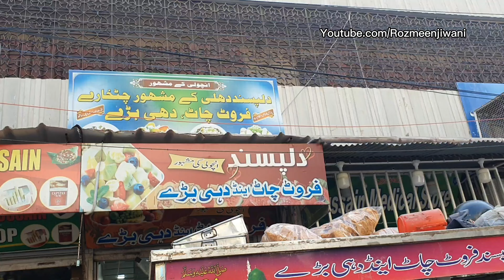Amazing Street Food Fruit Chaat Making | Fruit Chaat & Fruits Cutting Skills | Ramadan Street Food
pCreamy fruit chaat is a popular street food in Pakistan. It's a refreshing and tangy mix of fruits like mangoes, apples, bananas, Strawberry, and , topped with a creamy yogurt dressing and sprinkled with chaat masala for a burst of flavor. It's a delicious and healthy snack 😋🍓🍌🍎